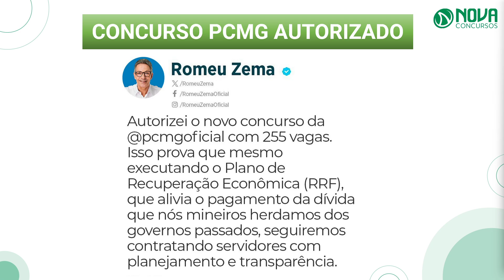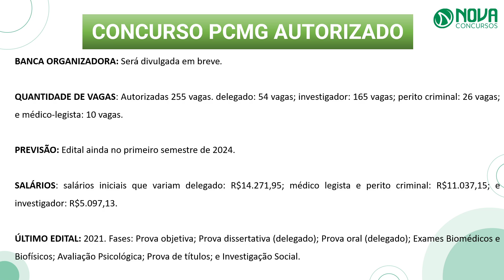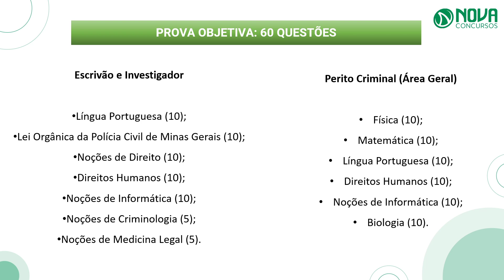Concurso PCMG 2024 EDITAL AUTORIZADO COM 255 VAGAS ❌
🔥Boa notícia! O governador de Minas Gerais, Romeu Zema, autorizou a realização de um novo concurso Polícia Civil MG com oferta de 225 vagas.

Delegado: 54 vagas
Investigador: 165 vagas
Perito Criminal: 26 vagas
Médico-Legista: 10 vagas
A expectativa é que o edital seja publicado ainda no primeiro semestre de 2024. Se você tem interesse em alguma dessas carreiras, fique comigo nessa página e saiba mais detalhes! 😉

Inscreva-se aqui no nosso canal do YouTube e clique no sininho para receber as notificações de todas as novidades que postarmos sobre o seu concurso, assim como este vídeo sobre Concurso PCMG 2024 EDITAL AUTORIZADO COM 255 VAGAS ❌